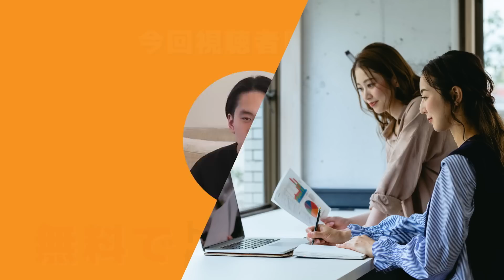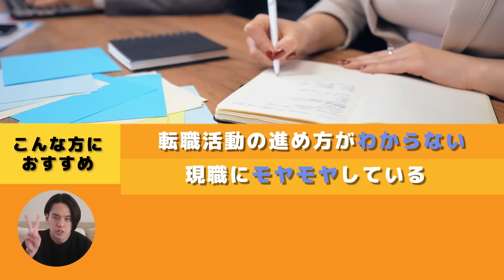【これが現実】〇〇な人は商社や大手への転職は厳しい。じゃあどうする？大企業への転職ができるキャリア戦略の極意を伝授！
【徹底解説】グローバルに働きたい…って何がしたいの？この２つを抑えて解像度をあげるべし！

00:00　本日の動画
00:36　本日のテーマ 商社や大手への転職は可能でしょうか？
01:41　日系大手転職の現実
05:04　キャリアの選択史を広げる方法
09:54　そもそも大手に行くべき？
12:15　サスケさんおすすめ業界!!
15:33　本日のまとめ

✅関連動画
①【とりあえず3年?】絶対にしてはいけない退職のタイミング!?元商社マンが語る「転職の思考法」、転職に失敗しない軸4選!!【面接・エージェント・志望動機・年収・仕事内容】

②【転職面接・履歴書】面接官にぶっ刺さる成果、自己PRとは!？明暗を分けるたった3つのポイントを元商社マンが解説!!【エージェント・志望動機・年収・仕事内容・最終面接】

「おさ：長内孝平」
伊藤忠商事出身 / Youseful株式会社代表取締役
米ワシントン大学留学、神戸大学経営学部を卒業後、新卒で伊藤忠商事株式会社に入社。会計・税務を専門にトレード・投資案件のプロジェクトに従事。2018年7月に同社を退職後、Youseful株式会社を創業。90,000人が登録する日本最大級のビジネス教育チャンネル「ユースフル」を運営すると共に、全国各地から受講できる2週間短期集中Excelトレーニング「ExcelPro」を開発・運営する。Amazonベストセラー「Excel 現場の教科書」著者。その他、経営コンサル・企業講演・研修・執筆・メディア出演等、多方面で活動中。トップ就活チャンネル運営主。